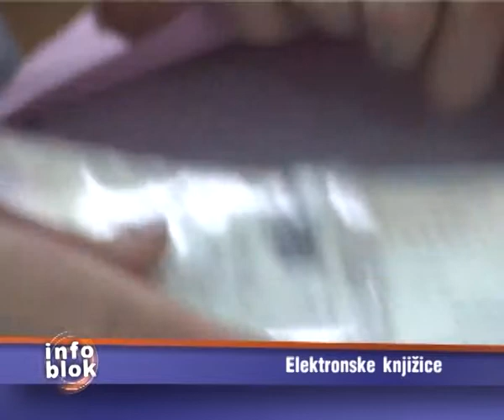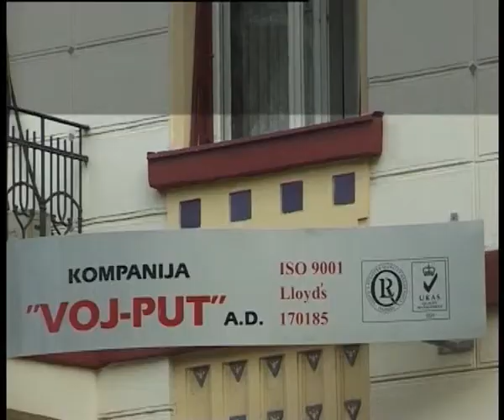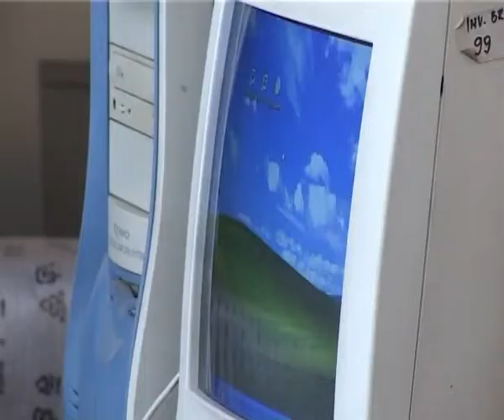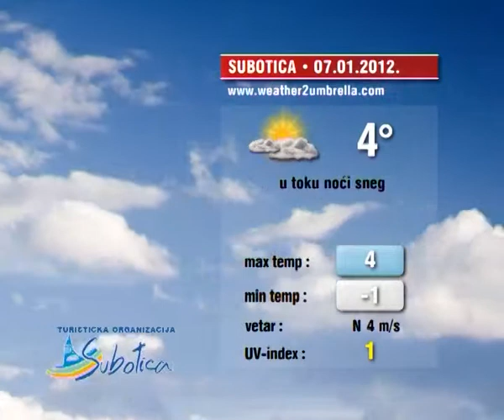Info blok 06.01.2012.